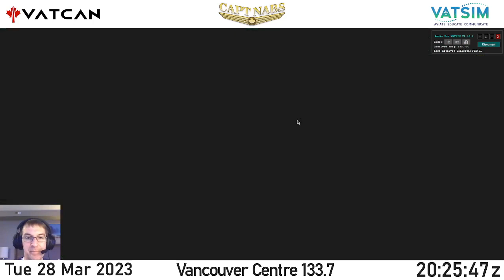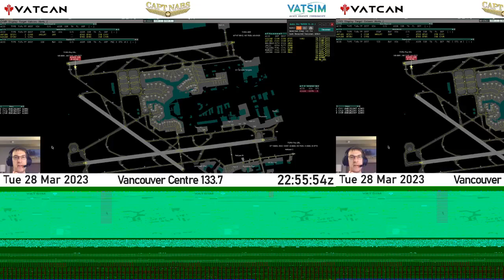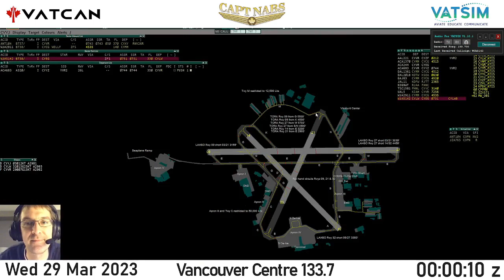VATSIM Vancouver Centre Livestream 2023-03-28: A quiet night for ATC. But I have lots to talk about!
This was one of the quieter streams in terms of activity. VATSIM can be hit-or-miss like that, but I have lots of other stuff to talk about!